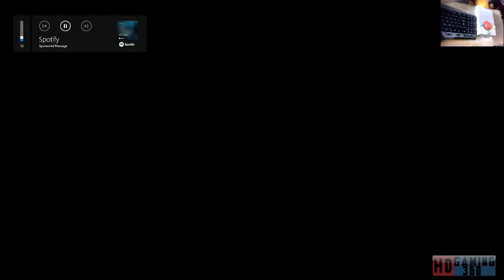Homefront The Revolution playthrough Part 64